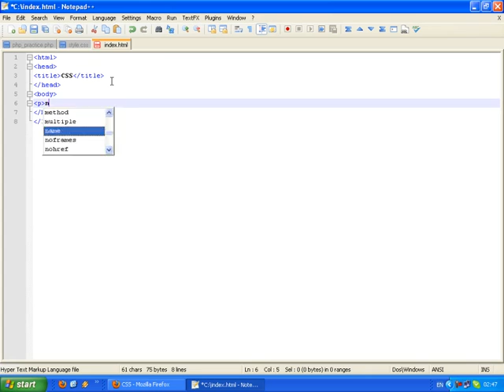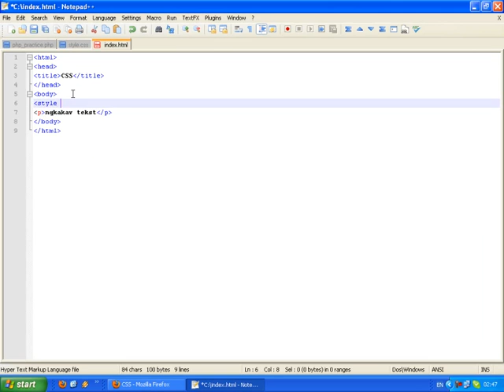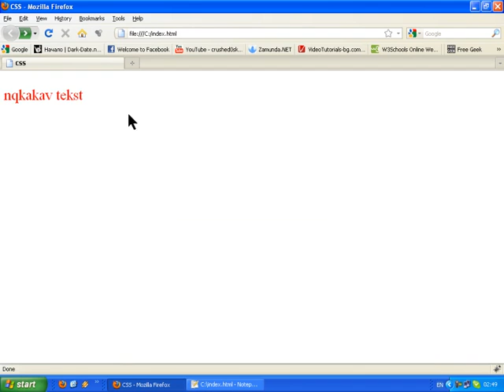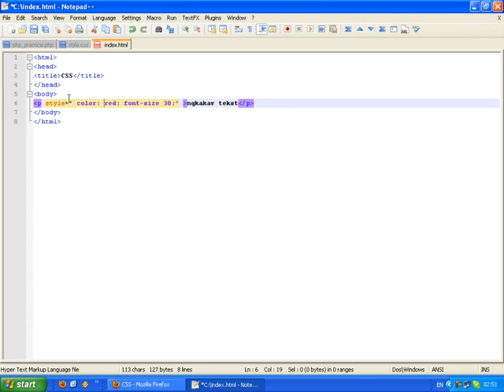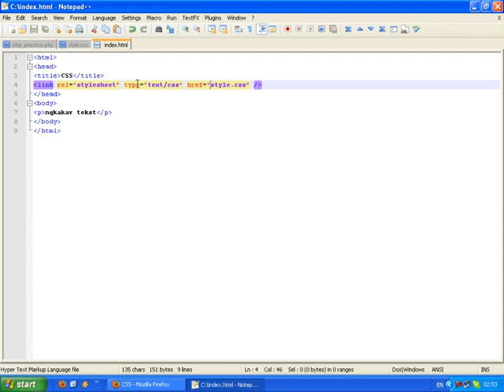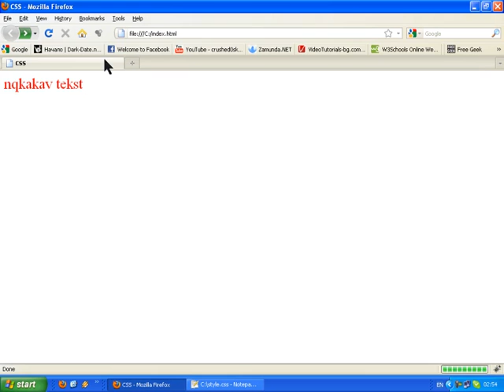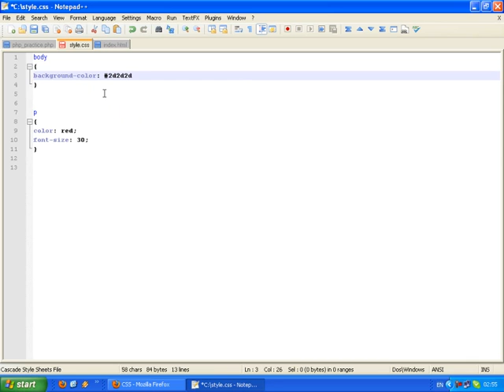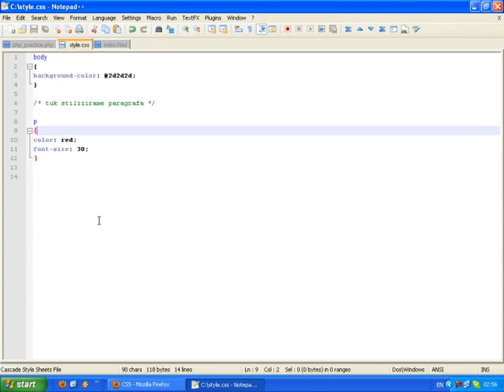CSS - Въведение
Първи урок от серииката която мисля да започна за CSS.Надявам се да съм полезен и обещавам в следващият урок да се постарая повече.